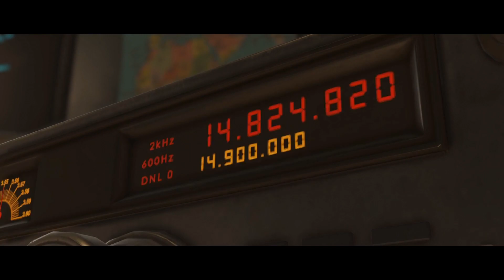Injustice 2 the flash battles